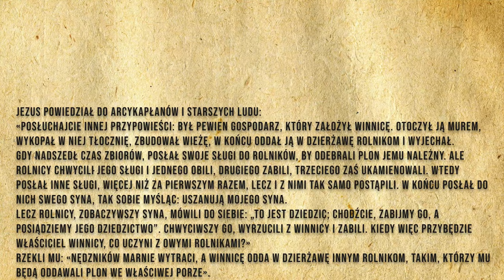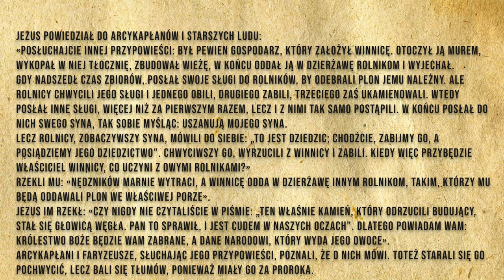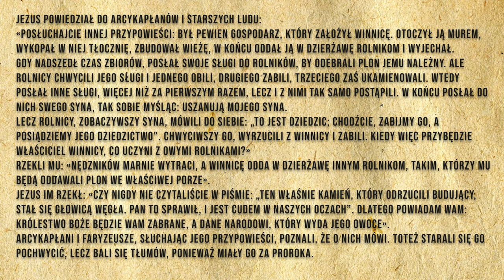🙏Codzienna Ewangelia 05.03.2021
🧾Codzienna Ewangelia:

Jezus powiedział do arcykapłanów i starszych ludu:

«Posłuchajcie innej przypowieści: Był pewien gospodarz, który założył winnicę. Otoczył ją murem, wykopał w niej tłocznię, zbudował wieżę, w końcu oddał ją w dzierżawę rolnikom i wyjechał.

Gdy nadszedł czas zbiorów, posłał swoje sługi do rolników, by odebrali plon jemu należny. Ale rolnicy chwycili jego sługi i jednego obili, drugiego zabili, trzeciego zaś ukamienowali. Wtedy posłał inne sługi, więcej niż za pierwszym razem, lecz i z nimi tak samo postąpili. W końcu posłał do nich swego syna, tak sobie myśląc: Uszanują mojego syna.

Lecz rolnicy, zobaczywszy syna, mówili do siebie: „To jest dziedzic; chodźcie, zabijmy go, a posiądziemy jego dziedzictwo”. Chwyciwszy go, wyrzucili z winnicy i zabili. Kiedy więc przybędzie właściciel winnicy, co uczyni z owymi rolnikami?»

Rzekli Mu: «Nędzników marnie wytraci, a winnicę odda w dzierżawę innym rolnikom, takim, którzy mu będą oddawali plon we właściwej porze».

Jezus im rzekł: «Czy nigdy nie czytaliście w Piśmie: „Ten właśnie kamień, który odrzucili budujący, stał się głowicą węgła. Pan to sprawił, i jest cudem w naszych oczach”. Dlatego powiadam wam: królestwo Boże będzie wam zabrane, a dane narodowi, który wyda jego owoce».

🙏Ewangelię czytał:
🔹 Michał Dąbrowski

▪️|Menagement|▪️
🔸️Kacper Magdoń